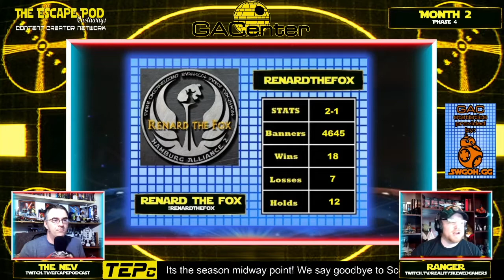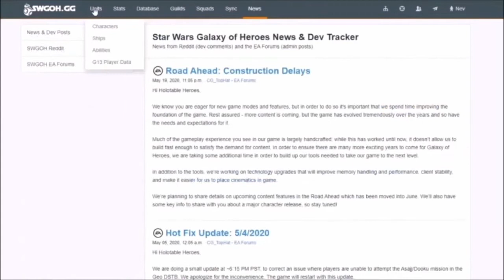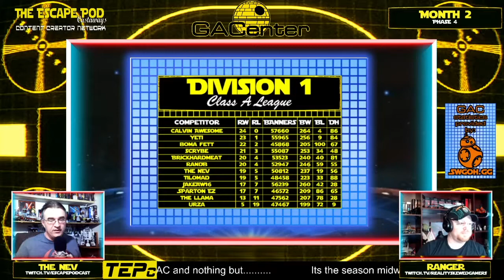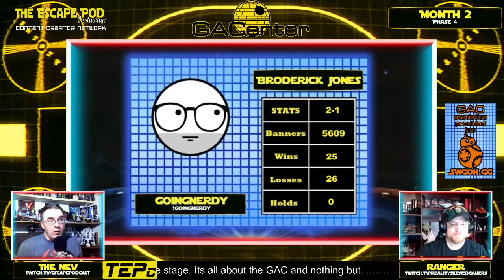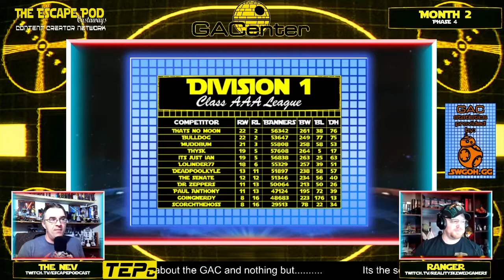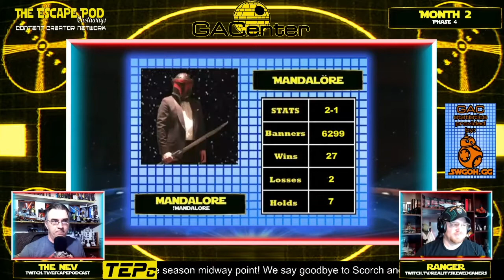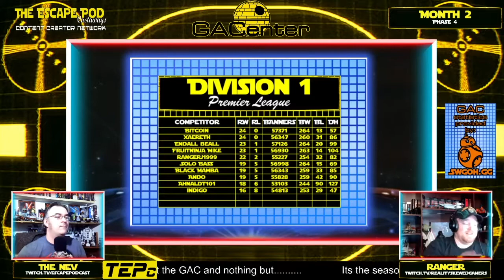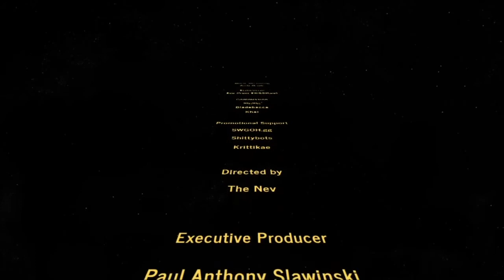GACenter Season 2 Episode 8 - Week of 03/09/21 Join Period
A roughly 90 minute long, SWGOH show featuring all the weeks stats and data regarding GAC. We swear to talk about the GAC, the entire GAC and nothing but the GAC so help us RNG Gods! GACenter features three segments covering content creators GAC campaigns from division 4 all the way up to many within division 1 while also taking snippets from GAC battles to showcase. The program features league tables for all content creators and shows the weekly stats. Each week a content creator from the 60+ competitors showcased will be on for an interview to chat and discuss their progression through the world of GAC